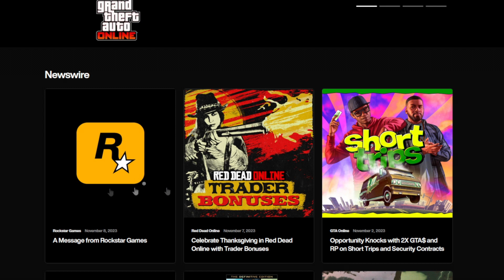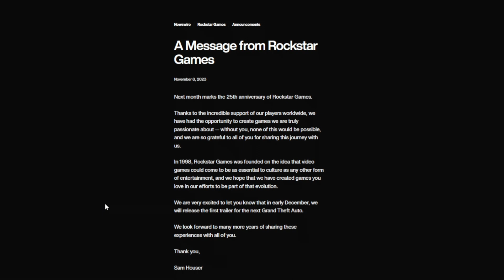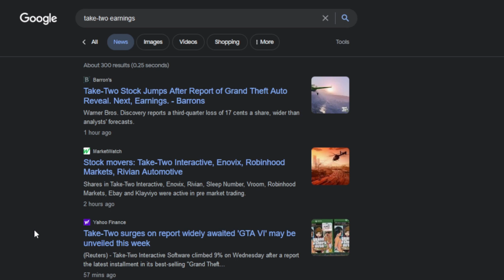GTA VI Trailer Coming in December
Sam Houser, President of Rockstar Games, has confirmed that a Trailer for the next Grand Theft Auto is coming in early December to celebrate the 25th Anniversary of Rockstar.